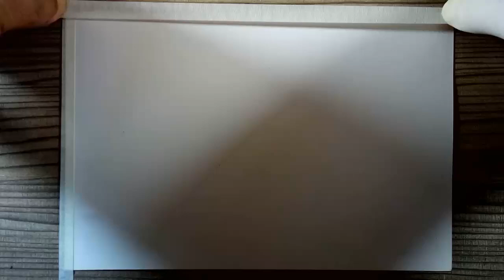Landscape drawing | very easy & simple painting for beginners | Teach view Daily Art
Dear viewers hope you are very enjoy & satisfy watch this video. In this video how to learn drawing. Learn how to use color, learn drawing & color combination. Very easy and simple drawing for beginners.

1.  You can buy painting items from the links given below:
# DSLR Camera for video
# Acrylic Paint Brush Set
# Artist Paint Brush Set
# Artist Palette Knife Set
# Watercolor Paint
# 36 Watercolor Paint Set and 12 Paint Brushes
# Complete Acrylic Paint Set
# Acrylic Paint Set for Canvas, Crafts, Wood Painting - Rich Pigment, Non Fading, Vibrant Non Toxic Paints for Kids, Adults, Beginner & Professional Artists
# ARTEZA Acrylic Paint

2.  You can buy drawing items from the links given below:
# Drawing sketch kit
# Sax Sulphite Drawing Paper
# Crayola Oil Pastels
# 48 Oil Based colored pencils
# Mungyo Gallery Soft Oil Pastels Set
# Pentel Oil Pastel Set

In this video how to learn drawing & painting. Learn how to use color, learn painting & color combination. Very easy and simple drawing for beginners. easy drawing techniques.